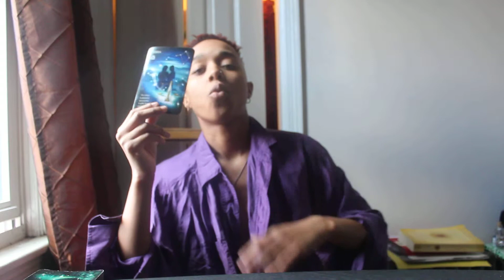Up & Up. Cancer | March 2019